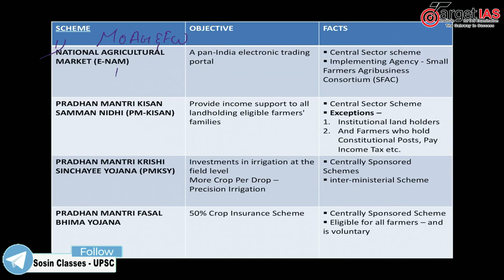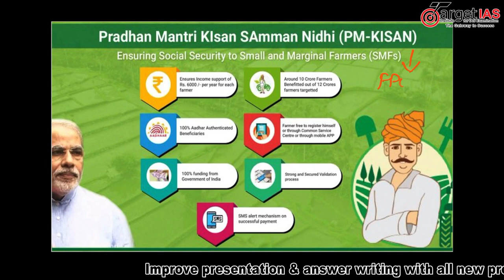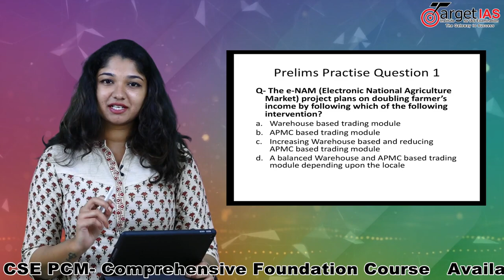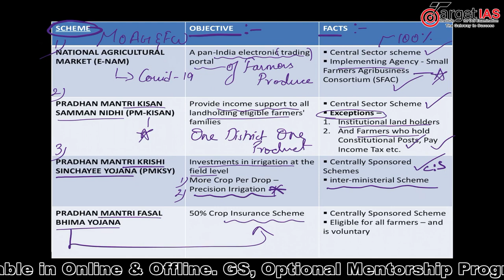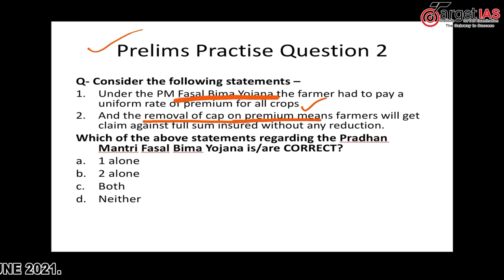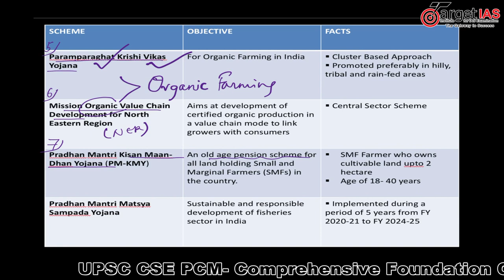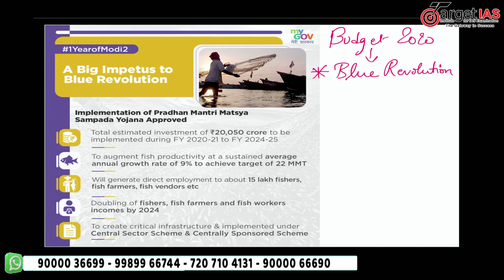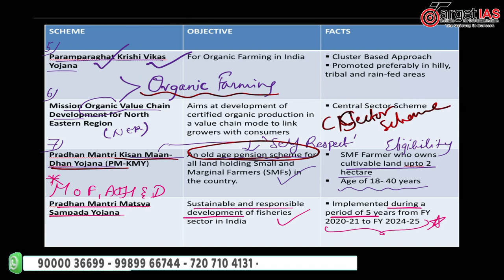Government Schemes 2021 - Ministry of Agriculture & Farmers Welfares UPSC IAS IRS IPS ​ IFS​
COURSES :
Online Karmayogi + Integrated Mentorship Program 2020-21
UPSC CSE Comprehensive Prelim cum Main program 2020-21.